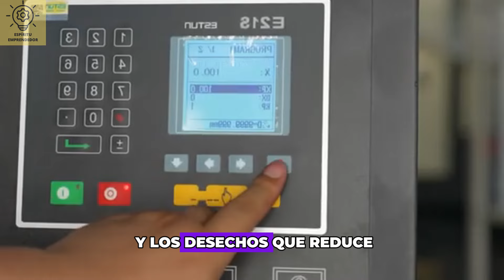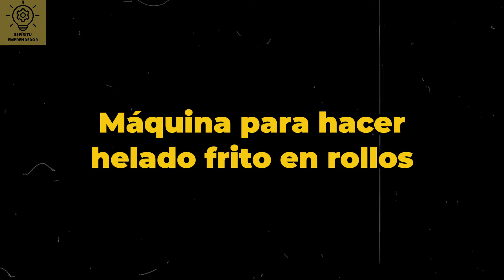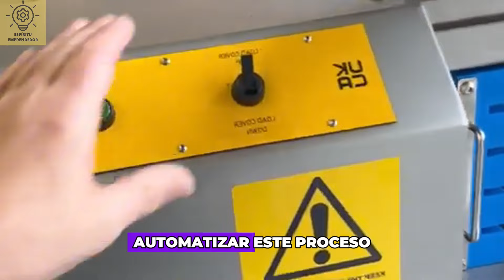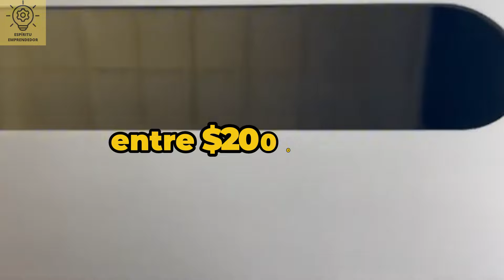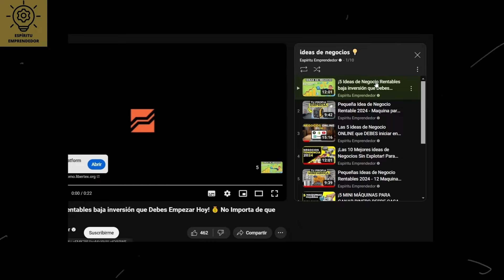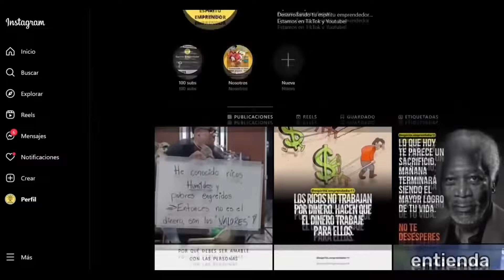TOP 25 MEJORES Maquinas para INICIAR tu MINI FABRICA 💰 - Pequeñas Ideas de Negocio Rentables 2024 💲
Con un simple "me gusta" y un comentario con tu opinión nos ayudas mucho!!

Link de mi página web para que encuentres link de compra y precios de las máquinas

¡Ya tenemos grupo de Whastapp! ✅
Únete para no perderte de información valiosa sobre finanzas, inversiones economía…

"Los Ricos NO Trabajan por Dinero, eso hacen los pobres" Consejos Para La Riqueza Robert Kiyosaki